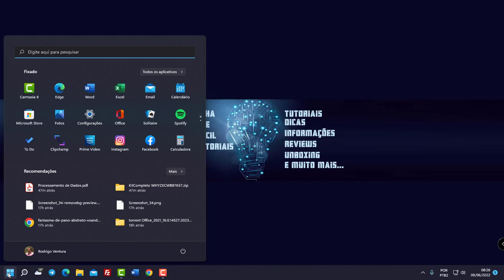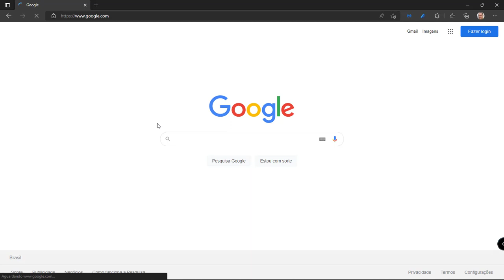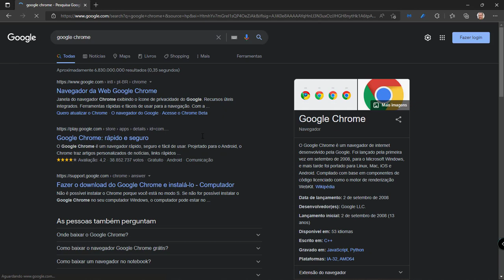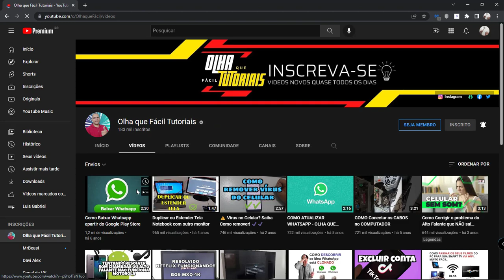Google Chrome Corrompido NÃO ABRE - Como Resolver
OfficePRO XboxGamePass XboxBrasil Neste video Falo Sobre Google Chrome Corrompido e não abre, veja Como Resolver este problema que o Chrome não esta abrindo, o processo é simples, basta reinstalar o navegador, baixando a versão mais recente e instalando por cima.

googlechrome corrompido tutoriais oqftutoriais rodrigopassos tecnologia aprender tiraduvidas dicas Atualização informação e muito mais!

Link para se Inscrever no Canal Torne-se apoiante de um canal • Minha loja na Amazon Se este vídeo te ajudar, a resolver um problema ou até mesmo economizar me pague um café ☕,